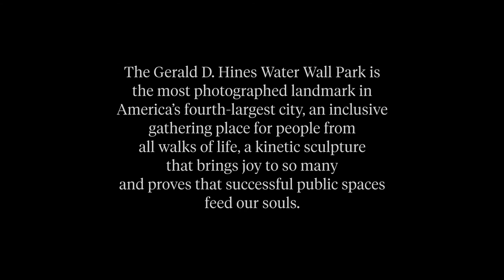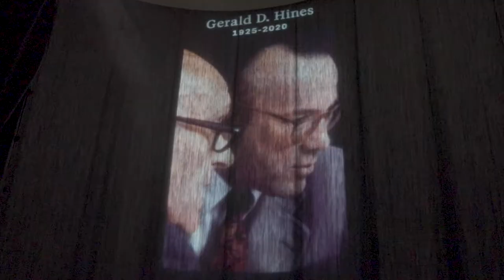Gerald D. Hines Waterwall Park memorial to GDH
A moving memorial to honor our founder lights up Houston’s Gerald D. Hines Waterwall Park, one of the many timeless creations Mr. Hines shared with communities around the world.